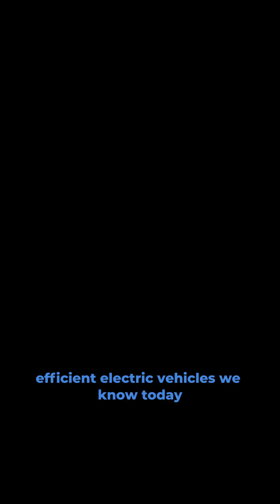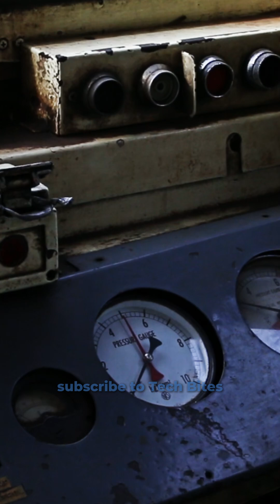The Rise, Fall, and Comeback of Electric Cars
Electric cars existed before gas cars.
Then they vanished.
Watch the full story on YouTube.